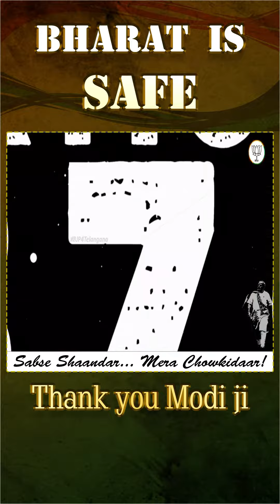India went through what Israel is facing today...But Bharat won't..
... under his watchful Protection!Thank you PM Shri @narendramodi Ji!